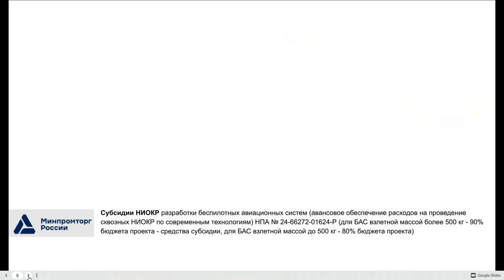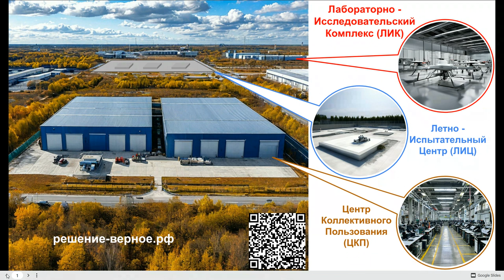Лабораторно-исследовательский комплекс ЛИК НПЦ БАС Что это такое, что ЛИК включает их характеристика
00:00:00 Введение в научно-производственный центр
• эксперт решение-верное.рф Сергей Маслехин рассказывает о научно-производственном центре НПЦ БАС беспилотных авиационных систем.
• чем Центр отличается от кружков авиамоделирования и робототехники.
• Для получения финансирования необходимо соответствовать требованиям приказа Минпромторга №2201 и ППРФ 328.

00:01:06 Регламентирующие документы
• Основной документ - приказ Минпромторга №2201.
• НТЦ должен обеспечивать разработку, испытания, сертификацию и серийное производство беспилотных авиационных систем.
• Минимальная площадь центра должна составлять не менее 2500 квадратных метров.

00:01:57 Типы инфраструктуры
• НТЦ должен включать лабораторный исследовательский комплекс ЛИК, летно-испытательный центр ЛИЦ, центр коллективного пользования ЦКП и иные объекты технологической инфраструктуры.
• Иные объекты должны служить для подготовки кадров, проведения соревнований и выставок, а также для поддержки резидентов.

00:03:12 Конфиденциальность информации
• Фотографии и информация сгенерированы нейросетью для соблюдения конфиденциальности клиентов.
• Информация, передаваемая органам власти, рафинируется для защиты конфиденциальности.

00:04:47 Лабораторно-исследовательский комплекс ЛИК
• Включает специализированное оборудование для испытаний и исследований.
• Включает стенды для статических и динамических испытаний, а также для тестирования систем управления и электроники.
• Лаборатории включают аэродинамические трубы и оборудование для моделирования полетов.

00:08:21 Персонал и оборудование ЛИК
• Персонал включает инженеров-исследователей, технических специалистов, пилотов-испытателей и программистов.
• Оборудование включает системы мониторинга, диагностики и навигации.
• Лабораторно-исследовательский комплекс может занимать значительные площади и требует мощного оборудования.

00:09:47 Консультационный центр для НПЦ, аутсорсинг решение-верное.рф
• Включают юридическую, маркетинговую, финансовую и кадровую поддержку.
• Включают базы данных о грантах и субсидиях, оборудование для ведения переговоров и сотрудников-консультантов.
• Поддержка включает оформление документов, патентование РИД ОИС и включение в реестр российской продукции 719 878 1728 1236.

00:12:10 Поддержка резидентов НПЦ
• Поддержка включает сопровождение в конкурсах на получение субсидий и налоговых льгот.
• Включает аккредитацию при Минпромторге, Минцифры и получение льготных займов и лизингов на оборудование и беспилотники.

00:12:32 Налоговые льготы и гранты
• Упоминаются налоговые льготы и гранты на НИОКР.
• Помощь в анализе рынка, продвижении продукта, разработке сметы проекта.
• Создание ТЗ технического задания, ПМИ программы-методики испытаний, календарного плана и бизнес-плана.

00:13:31 Партнеры проектные бюро
• Работа с компаниями-партнерами, разрабатывающими МП мастер-планы и проектно-сметную документацию ПСД.
• Участие в проектах технопарков, промышленных парков, особых экономических зон и промышленных кластеров.
• Продвижение инфраструктурных объектов на федеральном и региональном уровнях.

00:13:50 Обращение к экспертам
• Помощь в получении господдержки для девелоперских и управляющих компаний.
• Призыв обращаться к экспертам и подписываться на ресурсы компании.
• Упоминание о богатой экспертизе и опыте с 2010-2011 годов.

00:14:23 Компетенции и услуги
• Специализация на мерах господдержки для бизнеса.
• Решение различных вопросов, включая гранты, субсидии, налоговые льготы и кадровые вопросы.
• Помощь в формировании раздельного учета и управленческого учета для грантов и субсидий.